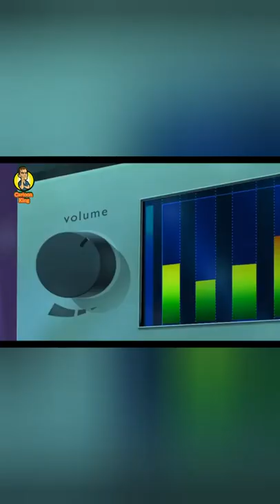Chammak Challo FT OGGY | Oggy and the cockroach